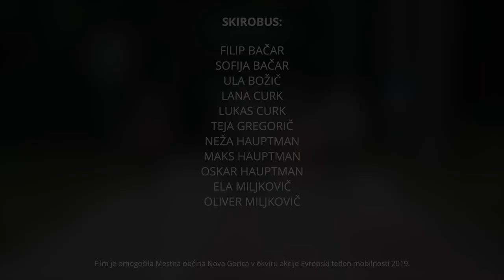Skirobus v Novi Gorici 2019 – Zabavno v šolo!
SKIROBUS je ena izmed različic spremljanja prihoda v šolo, ki jo že tretje leto zaporedoma izvaja skupina otrok in staršev na Osnovni šoli Frana Erjavca v Novi Gorici. V kratkem filmu predstavljamo razloge za nastanek, način organizacije in vtise mladih udeležencev.

Zahvaljujemo se udeležencem skirobusa, ki dajejo dober zgled in postavljajo nove smernice prihoda otrok v šolo, pa tudi staršem in šoli.

Vas zanima, kako lahko sami organizirate SKIROBUS ali PEŠBUS?

Podarite otrokom novo izkušnjo in veselje!
Naj bo pot v šolo varna in zabavna!

Scenarij in režija: Luka Štalcer
Snemanje in montaža: Luka Štalcer

Film je omogočila Mestna občina Nova Gorica v okviru akcije Evropski teden mobilnosti 2019.